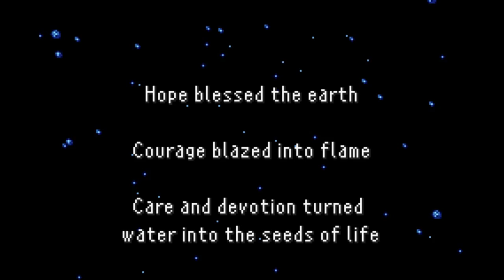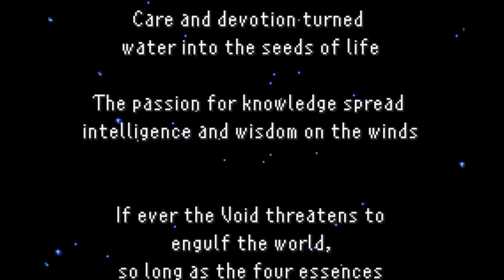FF5 Four Job Fiesta 2015 - Part 33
In which our adventurers can rest